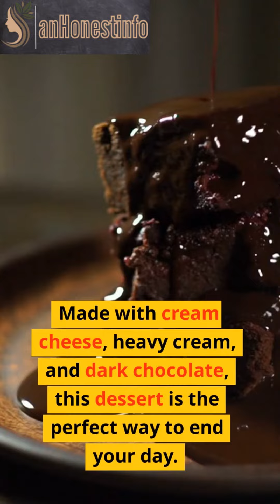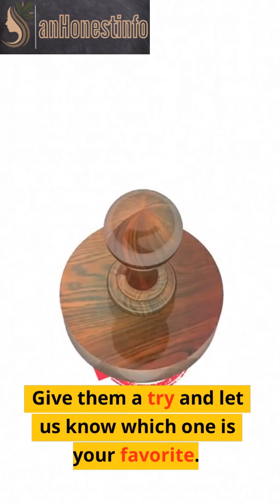Delicious Keto Recipes for Every Meal 🍽️🤤🥑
Get Free Keto Meal Plan🍽️ 🔰

Welcome to anHonestinfo, your ultimate source for all things related to the Keto Meal Plan! In this channel, we provide you with a comprehensive guide to the Ketogenic diet, including meal planning, recipes, tips and tricks, and much more. Our goal is to help you achieve your weight loss and health goals through the power of a healthy, low-carb lifestyle.